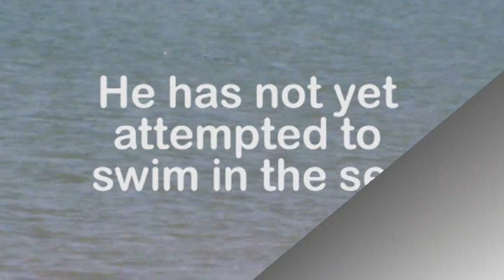Bunker's first dip in the water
Bunker's in training to swim from Gosport to the Isle Of Wight in May. When we heard he was going in the sea - in a wetsuit - for the very first time, we made sure we didn't miss it!